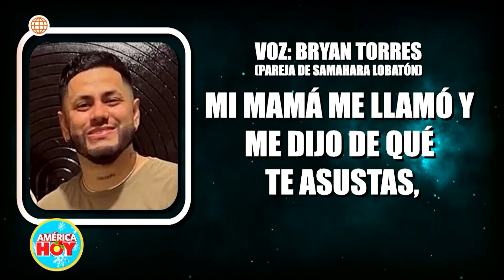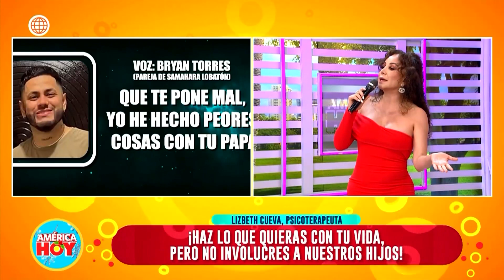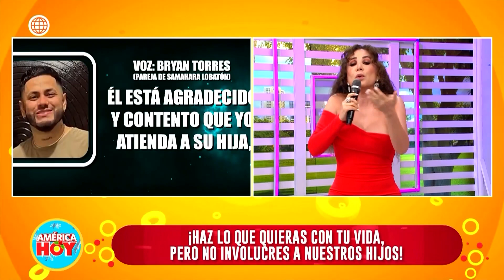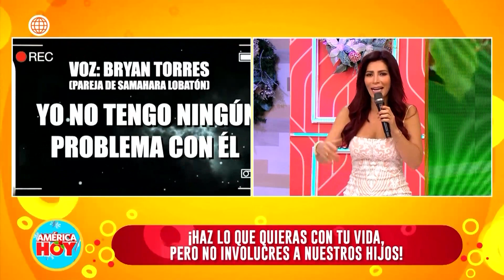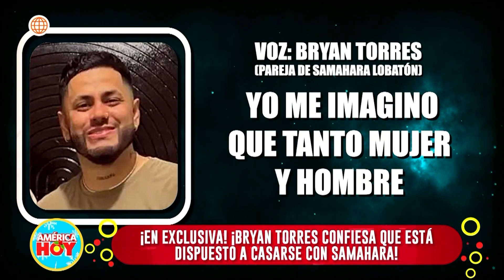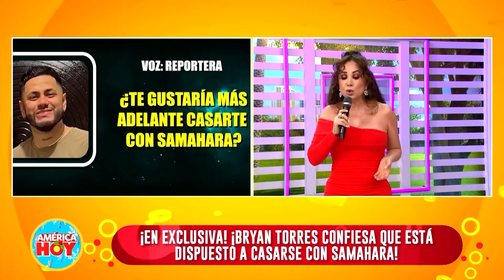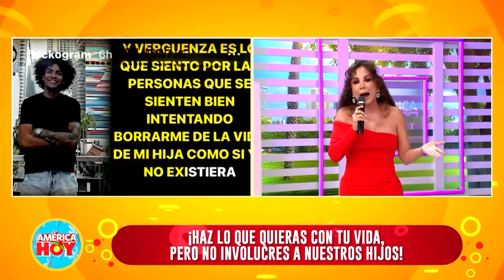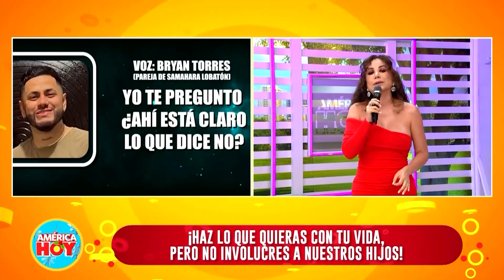América Hoy: Bryan se pronuncia sobre discusión en la vía pública con Samahara (HOY)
¡SOLO UN ERROR!😣
Bryan, la pareja de Samahara Lobatón, se pronunció sobre la discusión en plena calle que tuvo con Samahara. Además, ¿tiene planes de matrimonio?😱